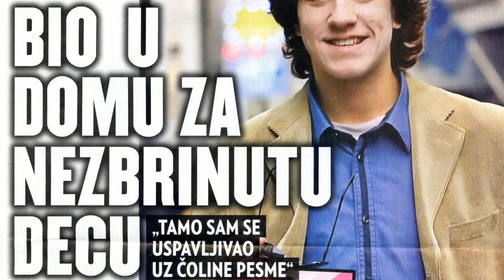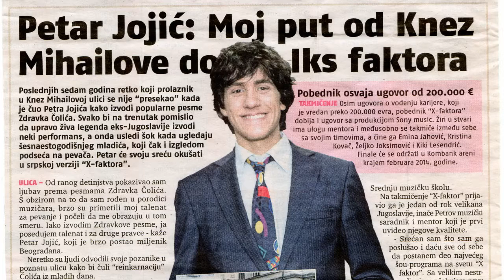Petar Jojic - Igra Bez Granica - PER ASTRA ad ASPERA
Steven Wagner - Stevan Vagner,Podrum COLLEGIUM MELODIUM, World music museum in Belgrade present the whirlwind of life,